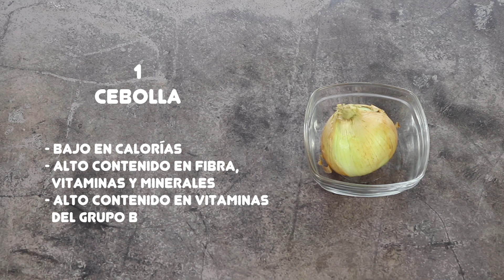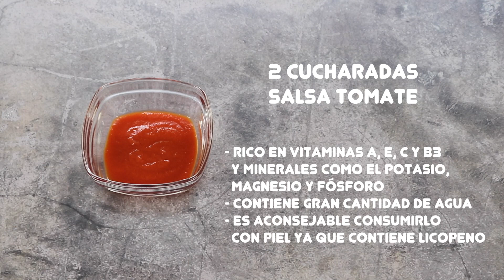BERENJENAS RELLENAS DE CARNE | Cómo cocinar berenjenas al horno | Picadora de carne Luvele Eclipse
Las berenjenas rellenas de carne son una receta muy sabrosa y fácil de preparar. Si además te preocupas porque la carne que utilizas para el relleno de las berenjenas sea de la mejor calidad puedes picar la carne tú mismo en casa con ayuda de la picadora de carne Luvele.